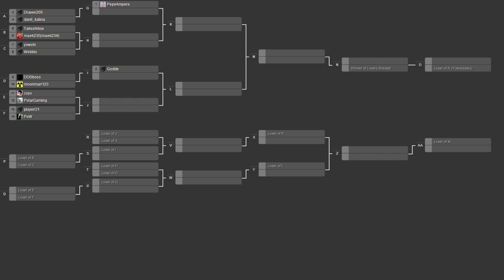2014/03/22 Tournament - Round of 16: maek235 vs Takeshibox - NOTA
I got asked by PolarGaming to cast a NOTA tournament. While I've never played NOTA before, I was so flattered that I had to say yes. Here's the result of that.

maek235(Arm) vs Takeshibox(Arm)
Map: Nuclear Winter v1